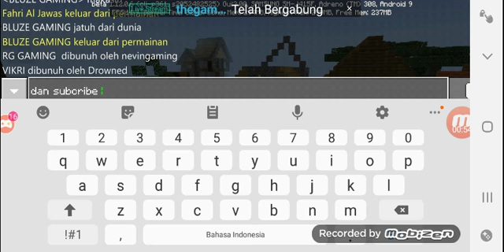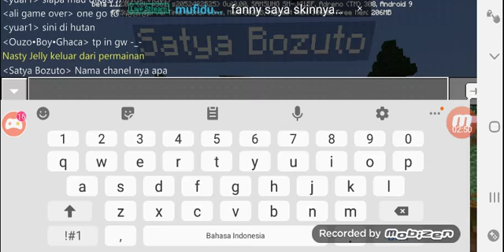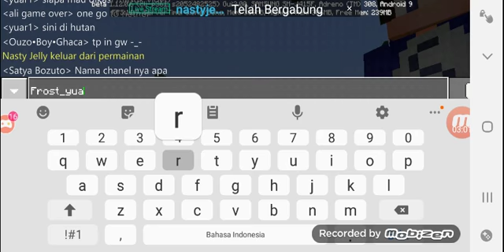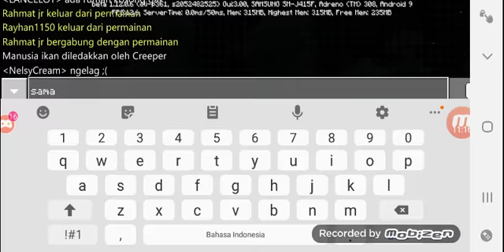Main dimap RG Gaming